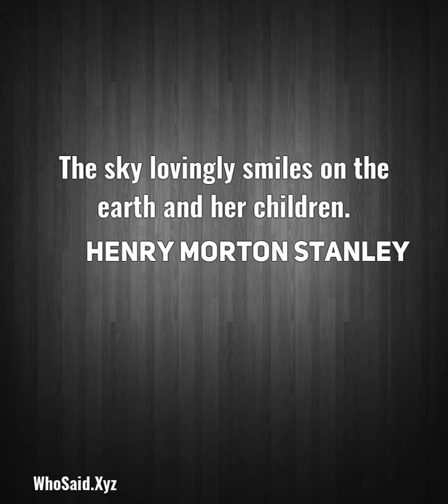Henry Morton Stanley: The sky lovingly smiles on the earth and her children....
The sky lovingly smiles on the earth and her children.  A quote from, Henry Morton Stanley